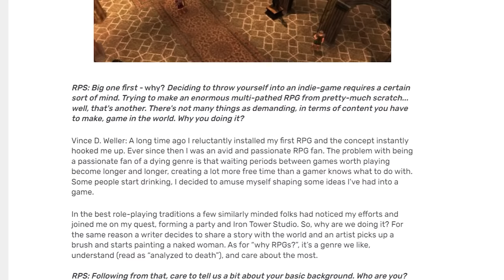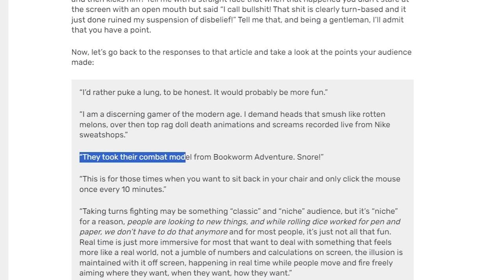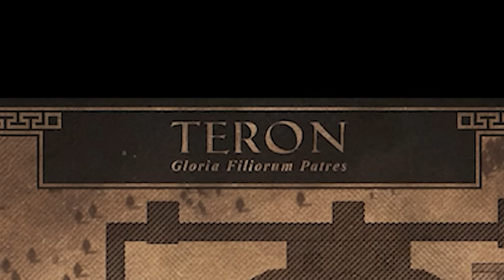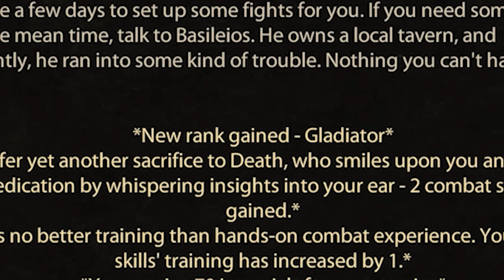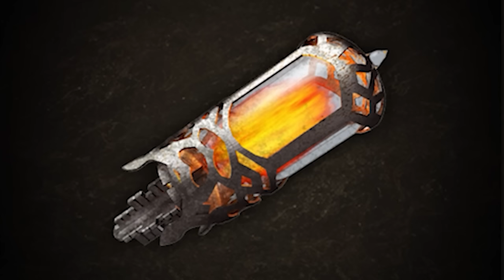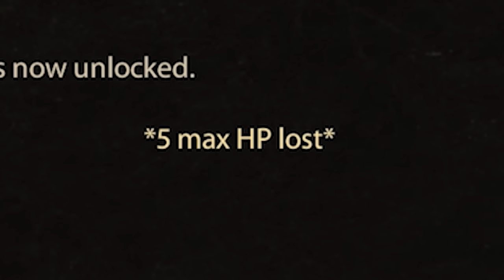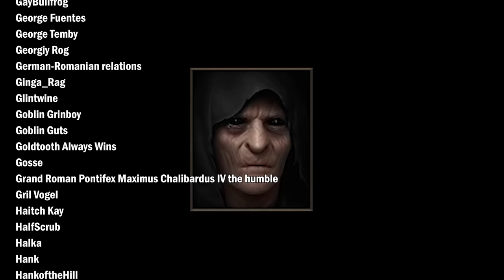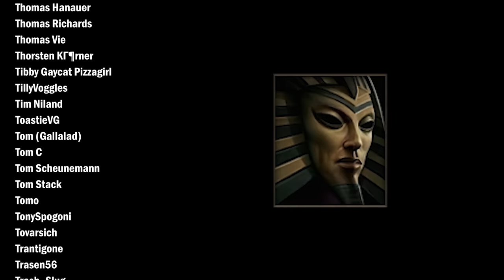The Age of Decadence (based and boomer-coded)